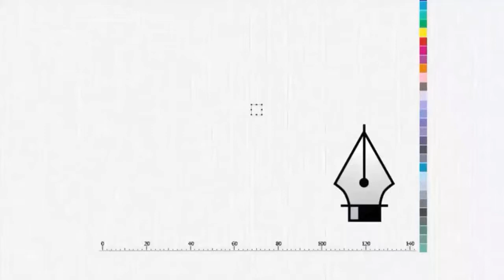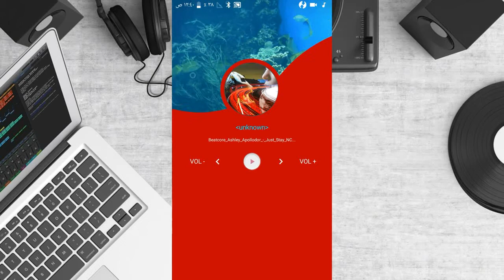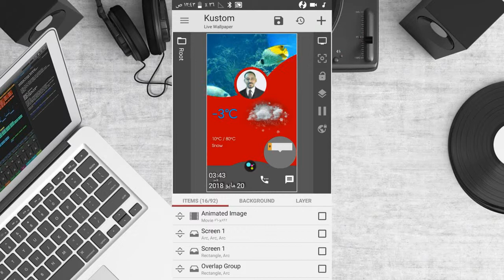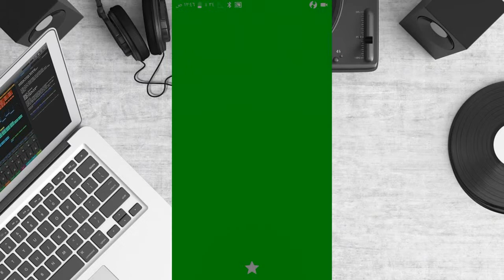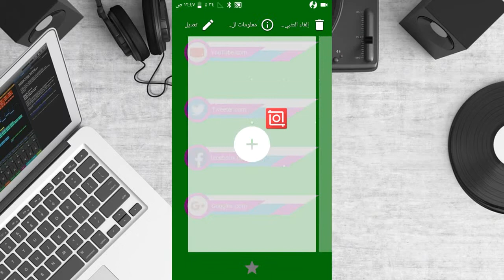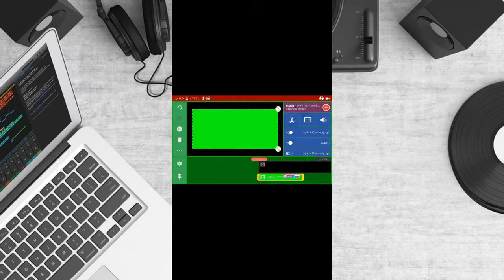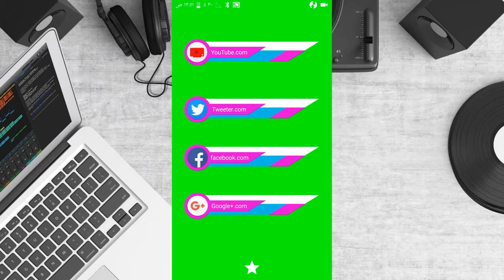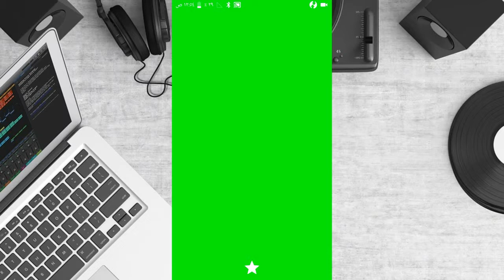How H worked to communicate with KLWP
سلام احبائي
هذا التطبيق هو رقم واحد عالميا من ناحية الامكانات الموجودة بداخله سوف يط\تطلب منك شوية ذكاء فقط
ملاحظة
وهذه بعض الدروس الي تطبيقا حتما سوف تستفيد منها
واليك
الخلاصة
كل شي بالمجان متجر لتحميل كل الالعاب التي تخطر في بالك اذا كانت مهكرة و مجانا صدقني سوف تندم كثيرا